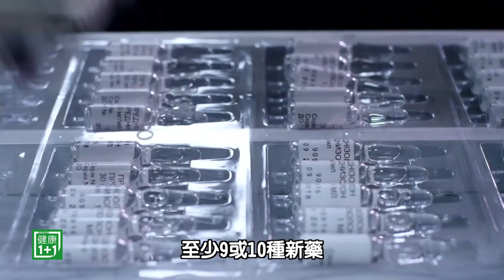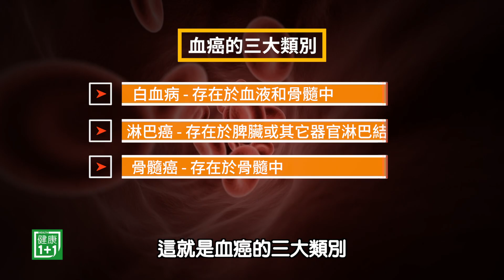治療新曙光 血癌竟成慢性病 | 白血病研究最新發現 | 健康1+1 遇見更好的自己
慢性淋巴性白血病在亞洲非常罕見，多見於西方國家，但在日本和中國非常少見，它會發展成白細胞計數很高的狀態，例如每毫升血液有幾十萬之多……

00:00 9月18日影片
00:22 慢性淋巴性白血病幾種專業治療方案
03:35 一次全了解  白血病有多少種

💎今日專家
Dr. Michael Andreeff, M.D., Ph.D.
德州大学MD安德森癌症中心，癌症医学科、白血病科医学教授
+ 纽约州纽约市病理学系
+ 斯隆-凯特琳纪念癌症中心（MSKCC）培训、任教。
+ 德州大学医学博士Anderson癌症中心
+ 休斯敦干细胞移植系医学教授
+ 安德森癌症中心分子血液学和治疗学部主任

如果想瞭解更多關於健康的訊息，請鎖定健康1+1直播間，美東時間每週六晚上九點，台灣時間每周日早上九點。

「健康1+1」希望為民眾提供一個最權威，最貼心的醫療資訊服務，在這個平台上，我們將邀請到資深的醫生以及醫療專家等，與大家分享保健的妙方。

話題包含美國醫療保險福利、移民就醫、中醫養生、牙齒保健、女性健康專題、心靈與精神健康、移民就醫、居家保健、抗癌最新療法等，並提供適合各年齡層的最新醫療健康資訊。

美東首播時間：每週六 9:00 pm
美東重播時間：每週三 03:30 pm |  每週五 10:00 am

休斯頓首播時間：每週六 8:00 pm
休斯頓重播時間：每週三 02:30 pm |  每週五 9:00 am

美西首播時間：每週六 6:00 pm
美西重播時間：每週三 10:30 am |  每週五 3:00 pm |  每週六 5:30 am

亞洲首播時間：每週日 7:30 am
亞洲重播時間：每週二 1:30 pm |  每週六 6:00 am |  每週六 8:00 pm

歐洲首播時間：每週五 10:30 am
歐洲重播時間：每週三 02:30 am |  每週三 4:00 pm